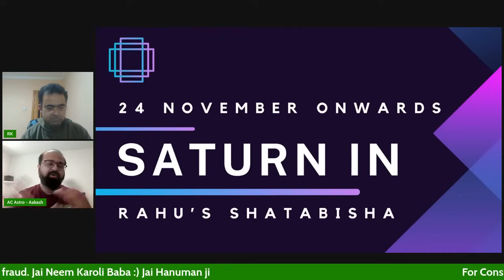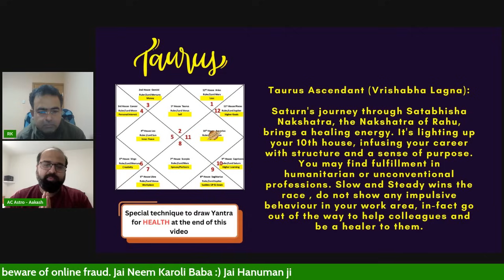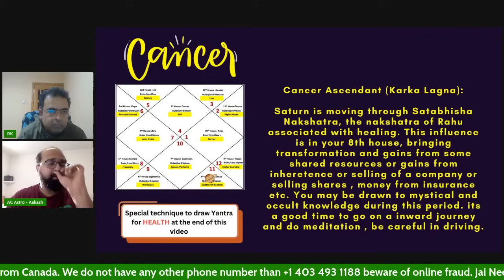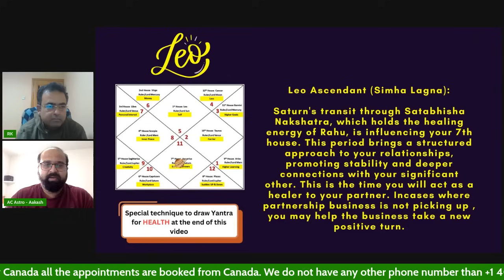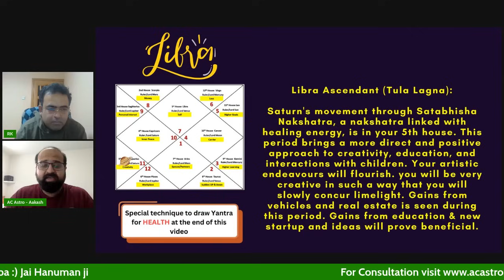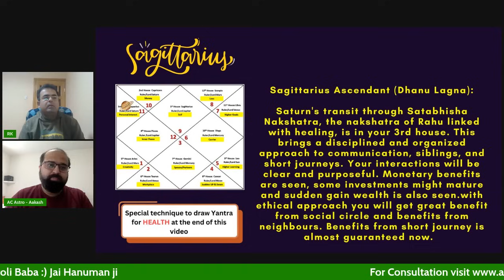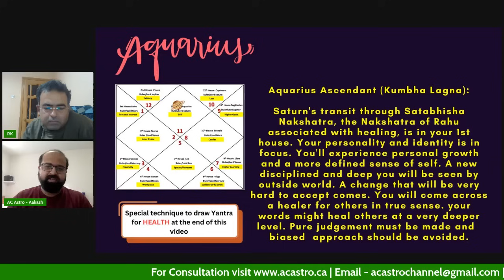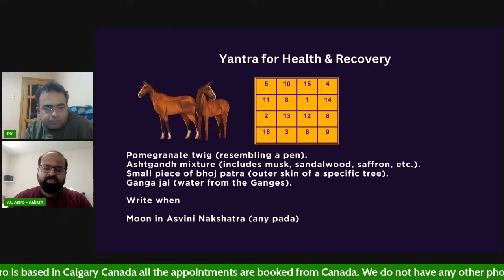24th November 2023 शनि देव का शतभिषा नक्षत्र में गोचर | Saturn in Satabisha Nakshatra